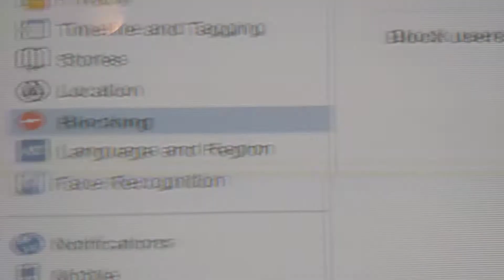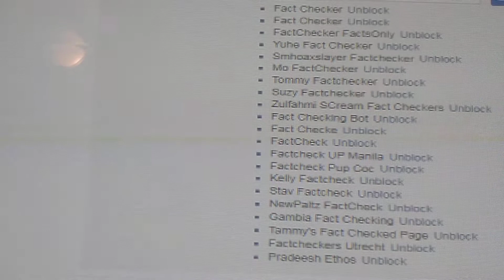Who checks the fact checkers The Guru does and so should you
I've always done the opposite of what I've been told because at a young age I realized that authority was always telling people to do what they want and not what they need as I've gotten older and into my forties and fifties I've created and coined words such as Shount Testolerance and my latest the word for these people that are doing everything backwards talking in gibberish and morally defiling human creation mankind they are the Orwellianist ... And here is the Battle cry for everything that you were told to do everything that they say you should but you know you don't combined that word and just say SHOUNT THEY SAY WE SHOULD I SAY WE DON'T JUST SAY SHOUNT